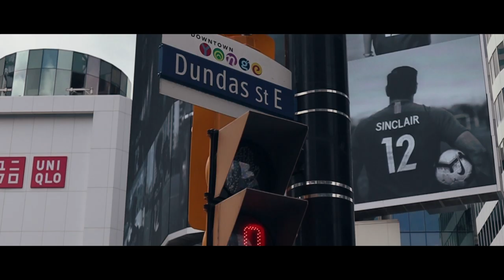Toronto Street Photography Challenge with Canon M50 and ???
Street Photography Challenge in Toronto with Canon EOS M50 and my special guest...

THIS VIDEO WAS FILMED WITH:
Canon M50
15-45mm lens
Rode Microphone
Canon M50 Batteries on Amazon
Rode Microphone Deadcat on Amazon
49mm VND filter on Amazon
Joby Gorilla Pod